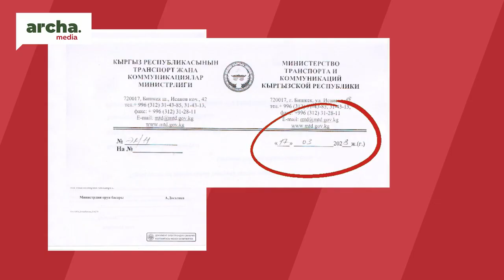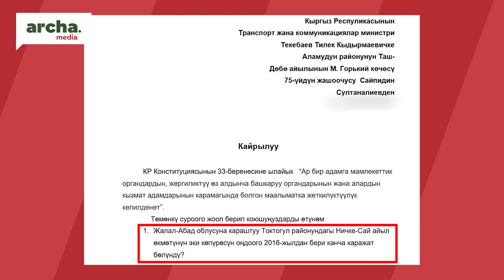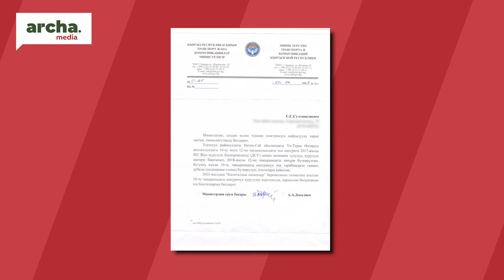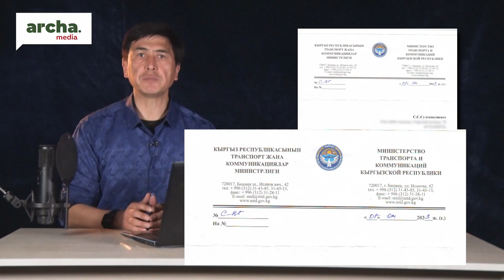⚡ Министрликтин БҮДӨМҮК жообу. Бүтпөгөн КӨПҮРӨ… "СОБОЛУМ БАР" Сайпидин Султаналиев менен...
⚡ Кулап түшөөрүнө   аз калган көпүрө аркылуу бул айыл аалам менен байланышат. Непадам катуурак жамгыр жааса же салмактуурак адам  өтсө кулап да калышы мүмкүн.
⚡ Эгер эле андай болсо илим менен техника өнүккөн бул заманда  элеттиктер анклавда каларында шек жок...
⚡  А, Транспорт министрлиги  эмне дейт?   Кененирээк видеодо...